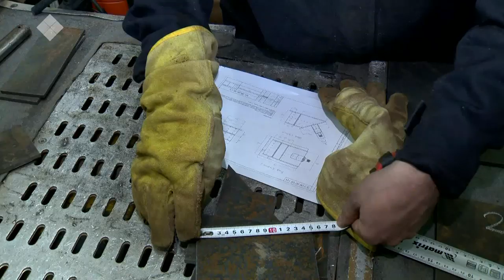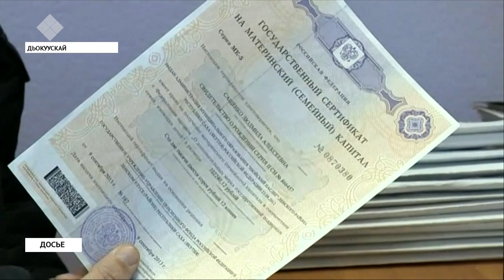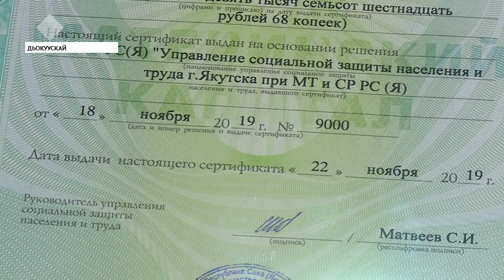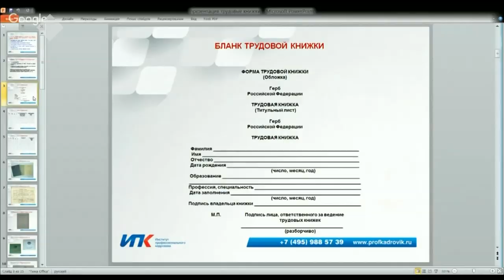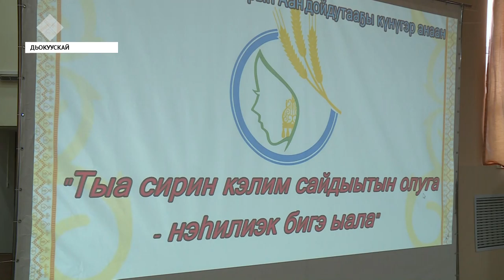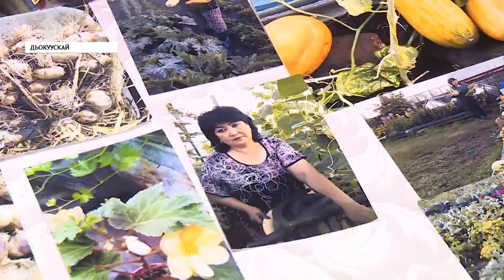«Саха сирэ» информационнай биэрии. Сэтинньи 22 күнэ, 13:30 ч